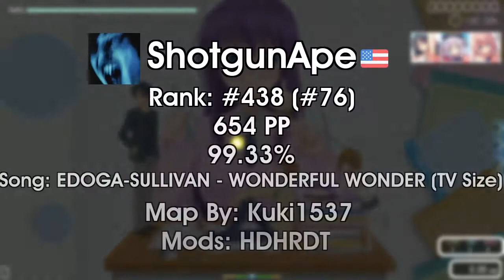[osu!] Top Ranked PP Plays of January 13 | Isoni, Sorae, bloo, majoreh, AtriaKanafilee, V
- every morning at 5AM-8AM PST, posts new timestamped highlights of previous day:
 - attributes/reports

Timestamps:

00:00 goosefedora 601.45pp
01:03 Isoni 625.19pp
Matrix & Futurebound - Fire (feat. Max Marshall)
02:01 Saymel 634.52pp
03:04 Jagester 639.82pp
Little Glee Monster - Dakara, Hitori ja Nai (TV Size)
04:05 Voss 644.39pp
04:46 Bloodworm 646.04pp
Farhan feat. GUMI - Dandelion
05:45 goosefedora 646.45pp
Ne Obliviscaris - Painters of the Tempest (Part II): Triptych Lux
06:48 Voss 653.39pp
Bowling For Soup - Today is Gonna be a Great Day (TV Size)
07:19 ShotgunApe 654.5pp
08:00 AtriaKanafilee 671.27pp
08:57 bloo 687.8pp
10:00 Voss 704.49pp
10:22 Andros 717.94pp
Kirisaki Chitoge (CV: Touyama Nao), Onodera Kosaki (CV: Hanazawa Kana) - Taisetsu no Tsukurikata (Asterisk Remix)
11:24 Sorae 720.79pp
12:16 majoreh 731.75pp

=== CLIP SUBMISSION ===

=== ABOUT GLOOMSHOT: OSUTOPPP AND THIS CHANNEL ===

Hi, I'm Joseph and this is Gloomshot: Osutoppp, a highly advanced curation bot that compiles the best moments of the best Osutoppp streams.

Every day, Gloomshot: Osutoppp:
- And compiles these highlight videos into convenient playlists for max Osutoppp viewing pleasure!

This process is done automatically, but I make updates to Gloomshot's curation algorithm every day. Help me improve it by commenting about what clips you enjoyed / didn't enjoy.

NOTE: If you are a Osutoppp content creator and don't want your videos to be promoted on Gloomshot, just shoot me a message (email (joseph[at]gloomshot[dot]com) is best) and I'll update the algorithm to blacklist your stream.

=== OSUTOPPP HIGHLIGHT CLIP SOURCES ===

Content creators are what makes the Osutoppp community, so if this video introduced you to a stream you like, make sure to support them by viewing their channel and SUBSCRIBING so you can see the action live at the source.